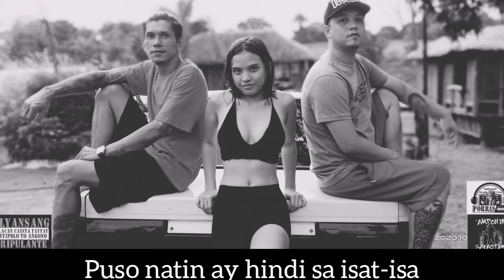Imahe by : (magnus heaven) cover by : brixz - ft. porras official lyrics video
Imahe by : (magnus heaven)
cover by : Brixz - ft. porras

mixed and edit by : porras records.